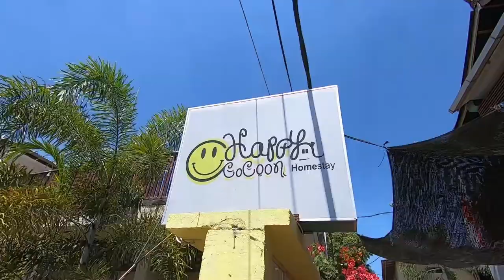Happy CoCoon Homestay Gili Trawangan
Review of Happy CoCoon Homestay Gili Trawangan